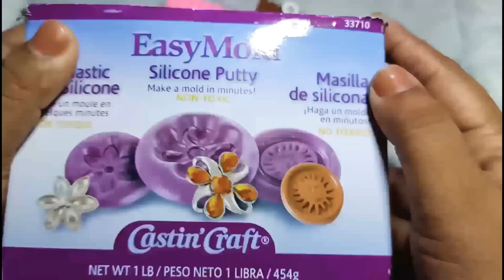TUTORIAL: Pretty Pink Mermaid